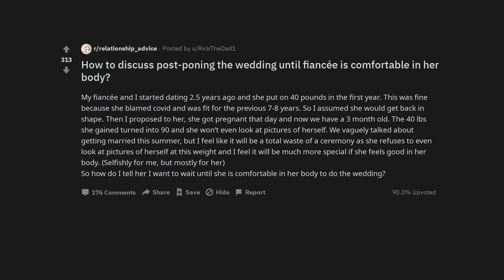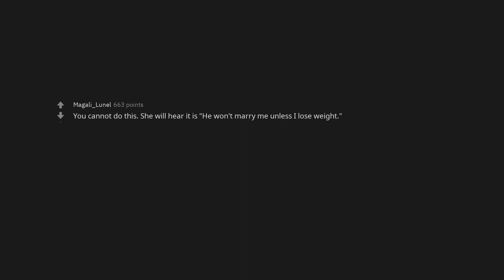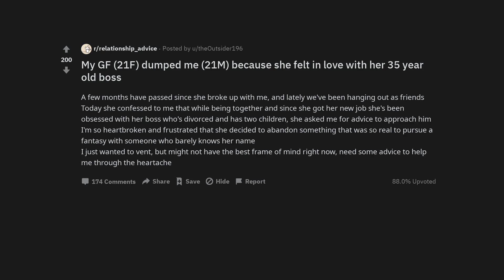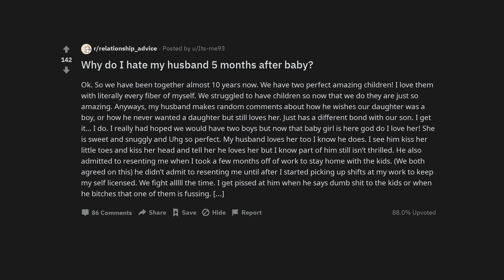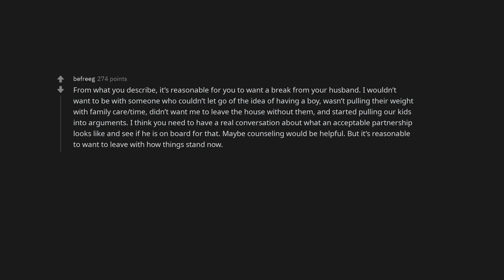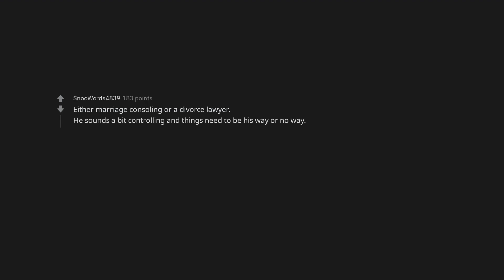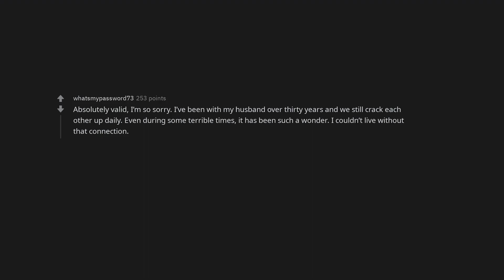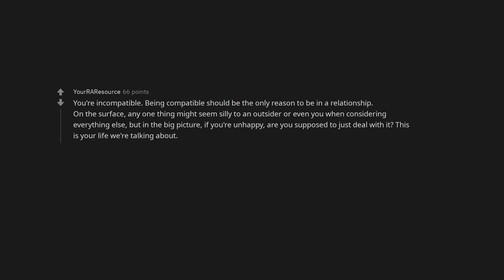How to discuss post-poning the wedding until fiancée is comfortable in her body?